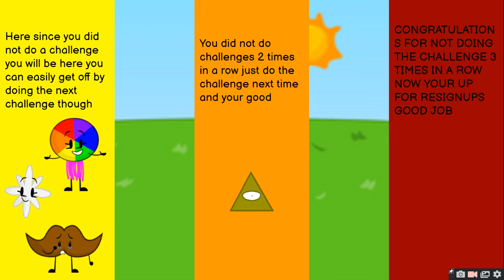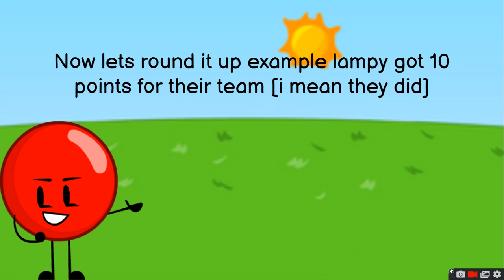Objects At Gaming Camp 7B 4 tricky corners (Results #7) (Voting #7)